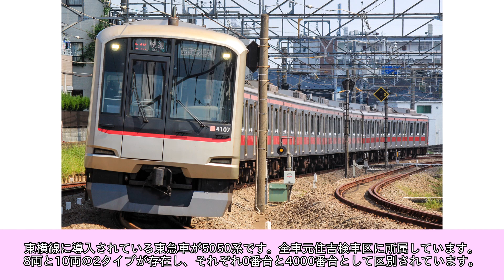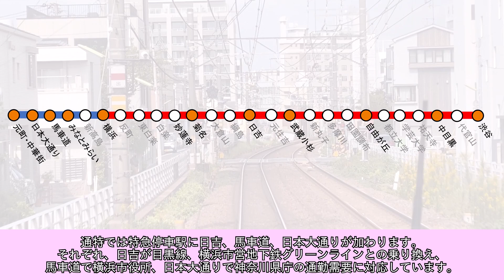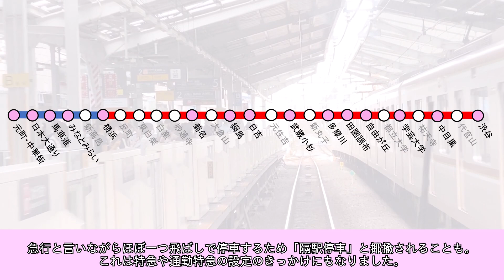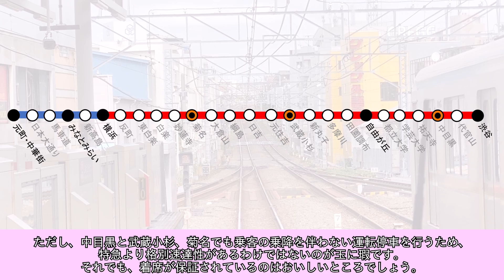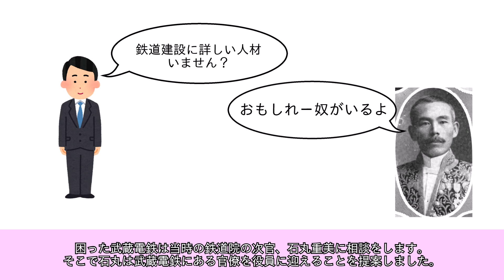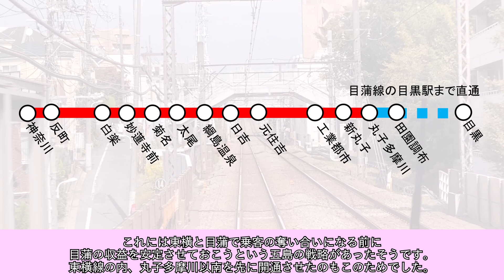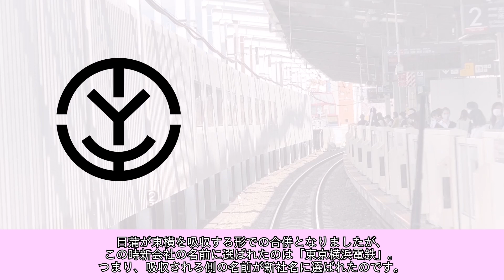東横線誕生秘話と幻の新宿延伸・東急東横線物語-前編【ゆっくり解説・迷列車】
東急の大黒柱として東急電鉄を引っ張り続ける東横線。その始まりは1908年に設立された「武蔵電気鉄道」という新興鉄道会社から始まります。

当初は資金が集まらず、民営鉄道勃興の波に乗れずにいましたが、五島慶太との出会いで事態は大きく変わります。

そこからどのようにして現在の東急が築かれるに至ったのか？今回の動画では東横線を主軸に東急の歴史や五島慶太の活躍を見ていきます。

後編：

画像出典
①ウィキペディア

動画出典
①投稿者本人

音楽
①ニコニ・コモンズ
②甘茶の音楽工房
③Kyaai/DOVA-SYNDROME
④効果音ラボ
⑤NSF-371-01
⑥しゃろう/DOVA-SYNDROME